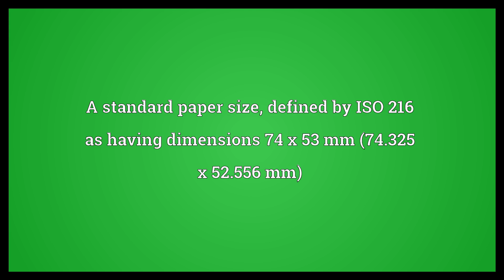A8 Meaning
Video shows what A8 means. A standard paper size, defined by ISO 216 as having dimensions 74 x 53 mm (74.325 x 52.556 mm). (as a modifier) Describing paper of that size..  A8 Meaning. How to pronounce, definition audio dictionary. How to say A8. Powered by MaryTTS, Wiktionary